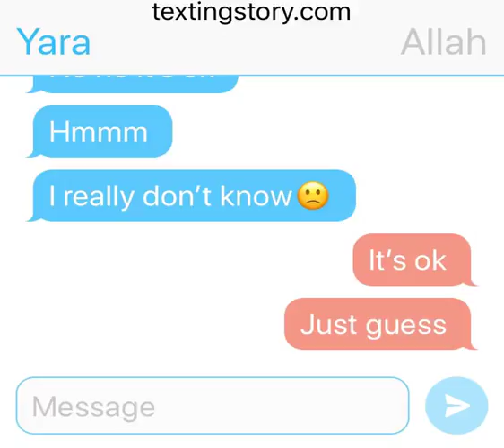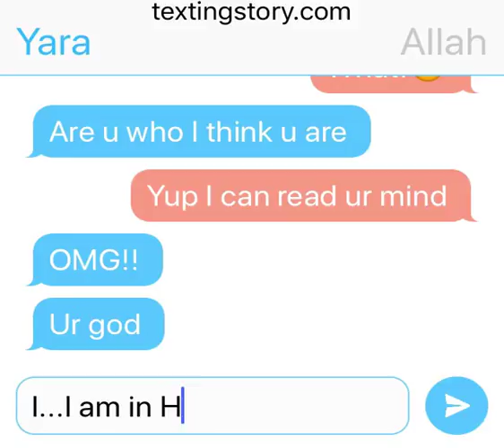I love you god😘(only for Arabic people)